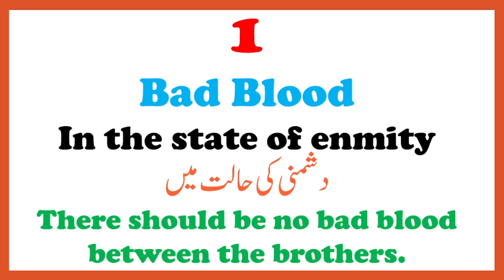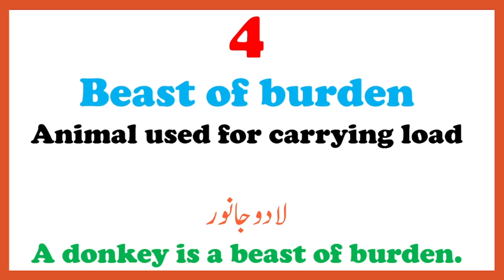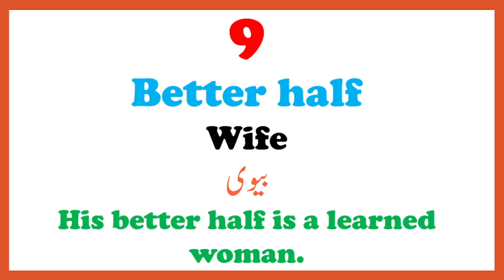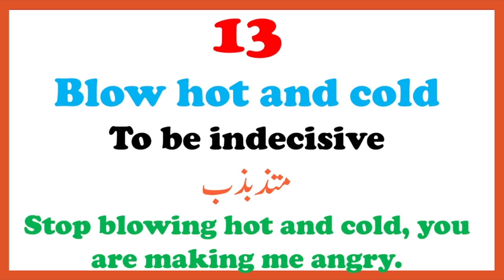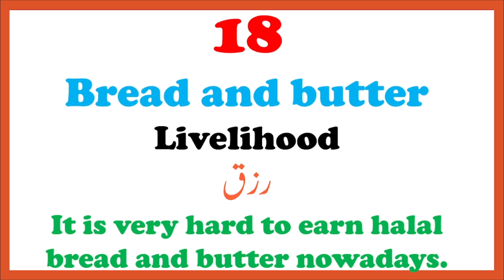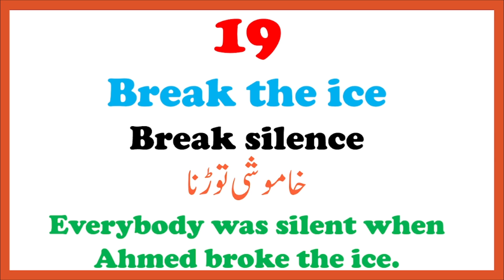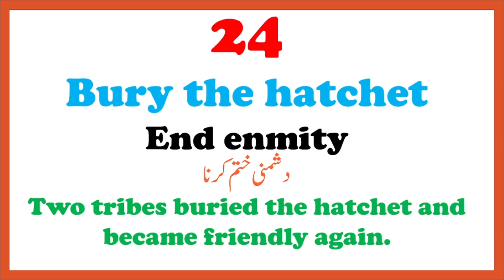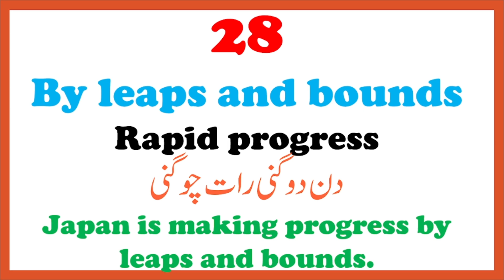28 Must Idioms with "B" | Exam Based Idioms | Imtihani Idioms | Student Favourite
28 Must Idioms with "B" | Exam Based Idioms | Imtihani Idioms | Student Favourite

This is the best collection of idioms that appear in Board and University Exams over the years. They are the best for Exam Preparation.

Best Idioms,
Idioms with letter B,
Exam Based Idioms,
Inter Idioms,
Matric Idioms,
College Idioms,